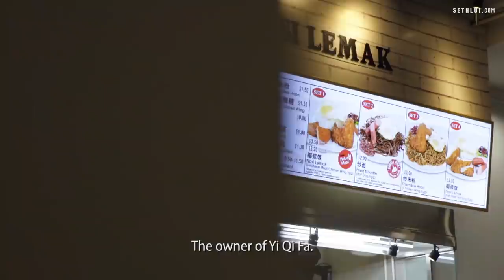A Different Kind Of Start Up : Yi Qi Fa Nasi Lemak - Food Stories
Yi Qi Fa started using GrabFood when Circuit Breaker was enforced, and their sales increased at least 2 times after people started seeing more of their food pictures on the GrabFood menu. With @GrabOfficialSEA#GrabFoodPhotoBank initiative, users are encouraged to post photos of the delicious food they have ordered, along with the correct tags for discoverability.

Find out how GrabFood merchants like Yi Qi Fa benefit from this initiative and learn how you can stand to win $30 worth of GrabFood vouchers by contributing your food photos to this initiative.

Shot by: Hoo Yi, Solomon
Edited by: Hoo Yi